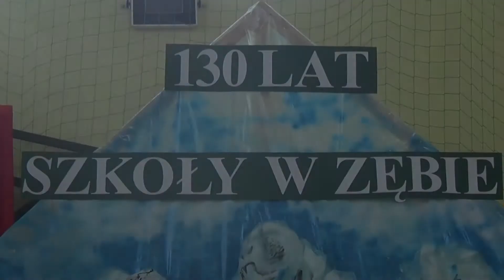130 lat Szkoły w Zębie część 1